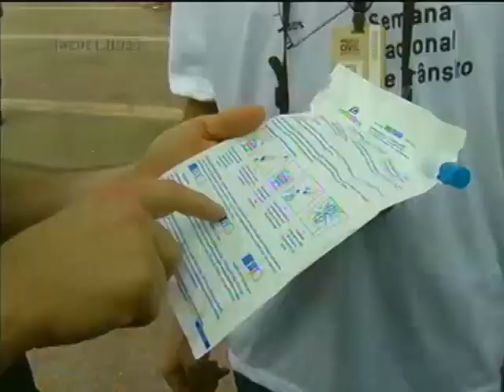Excessos de Carnaval - Jornal Minas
11/02/2013 - O problema de pular muito carnaval é dormir pouco, comer demais e exagerar na bebida alcoólica. Doutor Ênio, nutrólogo, comenta sobre os excessos do carnaval.